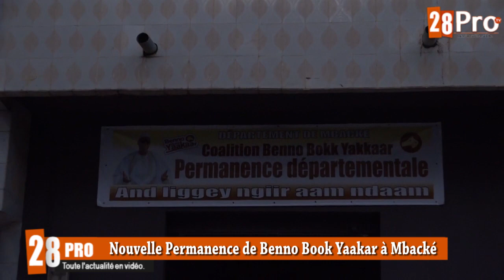Bara GAYE relance l'animation politique à Mbacké au sein de la coalition Benno Book Yaakar.